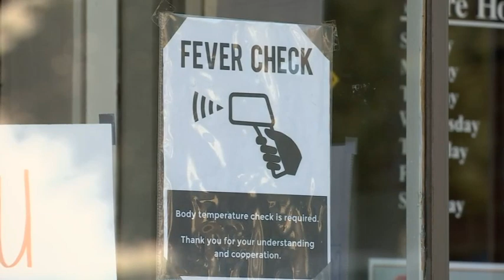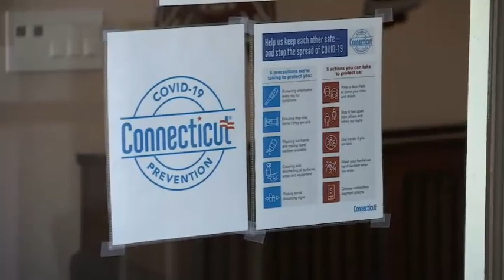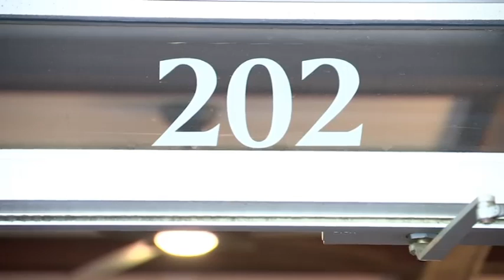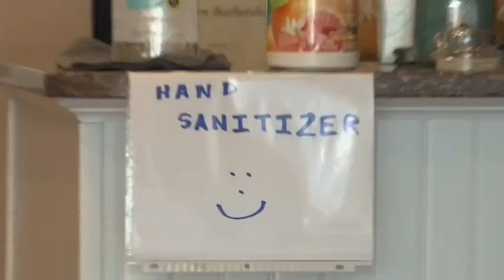RAW VIDEO: Sen. Len Fasano gets his hair cut in Wallingford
State Sen. Len Fasano received a haircut in Wallingford on Monday, the first day salons and barbershops opened since being closed for the coronavirus.